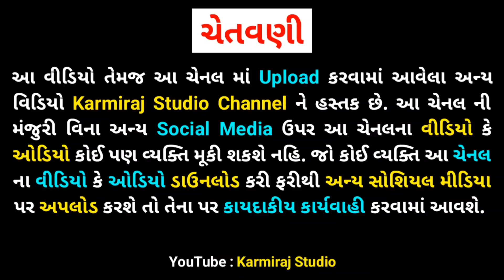વિદેશમાં વખણાતી પાનબાઈની વાણી || Dolatsinh Padhiyar || Karmiraj Studio || Desi Panbai Ni Vani